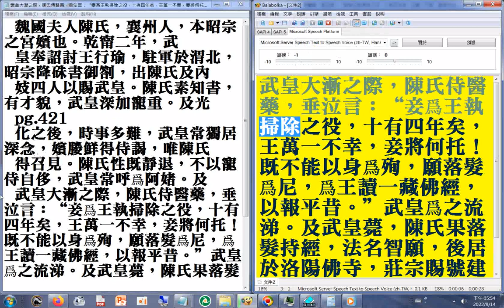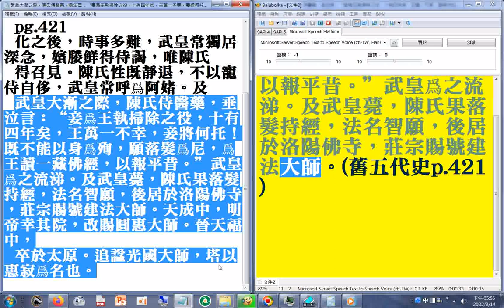男女真愛事蹟--五代時期夫人陳氏出家被皇帝賜號建法大師(...王萬一不幸，妾將何托！既不能以身爲殉，願落髮爲尼，爲王讀一藏佛經，以報平昔。”武皇爲之流涕。及武皇薨，陳氏果落髮持經，法名智願，後居於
...洛陽佛寺，莊宗賜號建法大師。(舊五代史p.421))